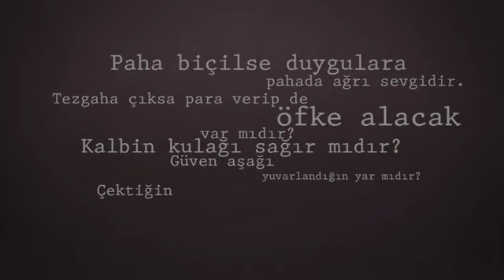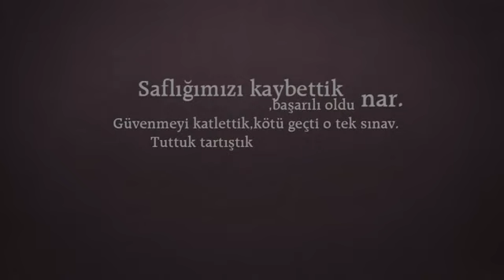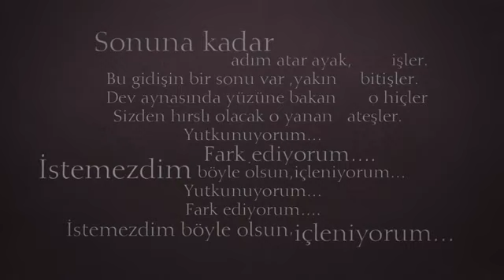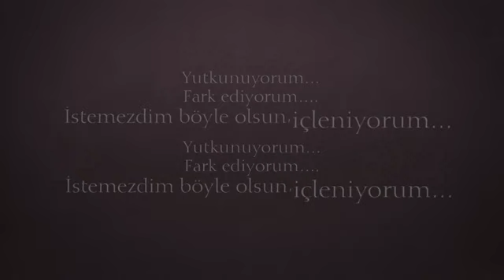Sagopa Kajmer ft.Kolera - Yutkunuyorum (pesimist ep 6)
Sagopa Kajmer Pesimist ep 6 ''Ahmak Islatan'' - Yutkunuyorum (Featuring Kolera) (2014)